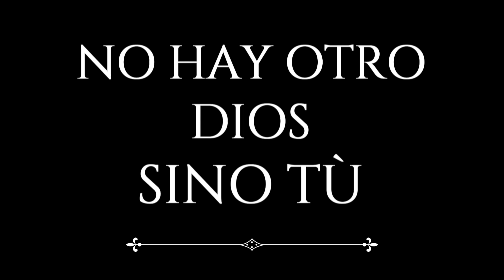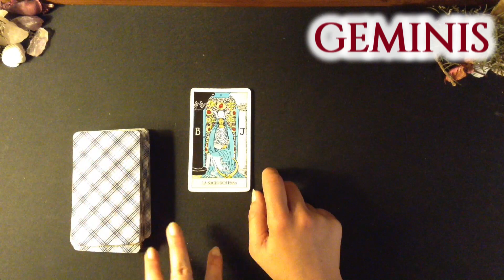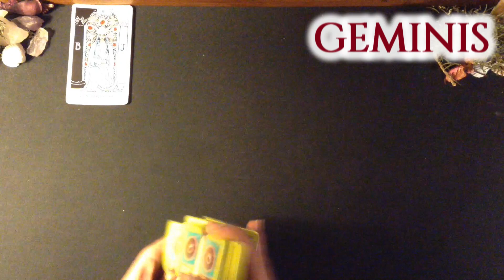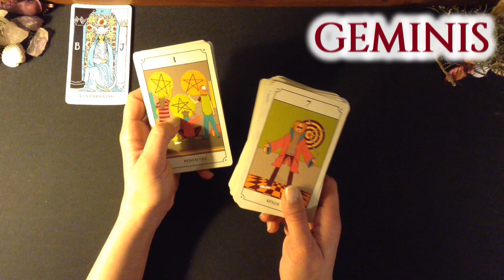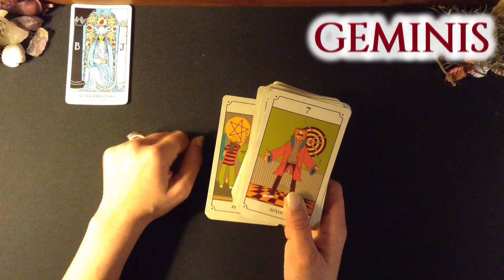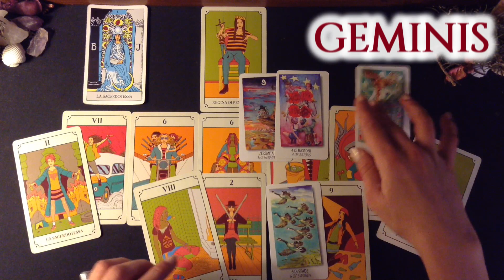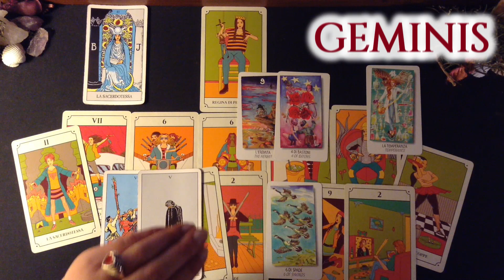GEMINIS ¡HARÁ TODO PARA CONQUISTARTE Y TENER TU CONFIANZA, AUNQUE NO SE LO HAGAS FÁCIL!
Grazias,
Un abrazo gigante!
Francesca

Muchas gracias!